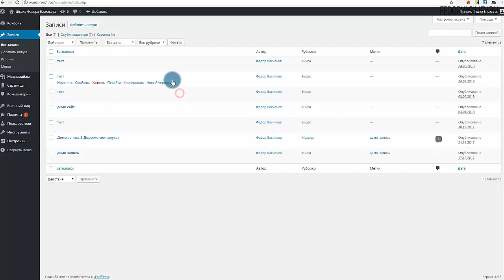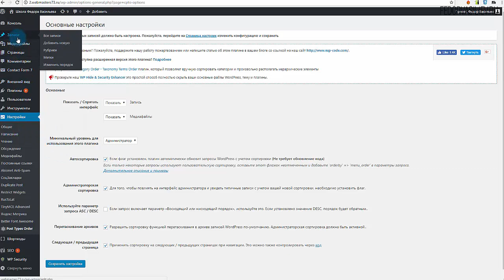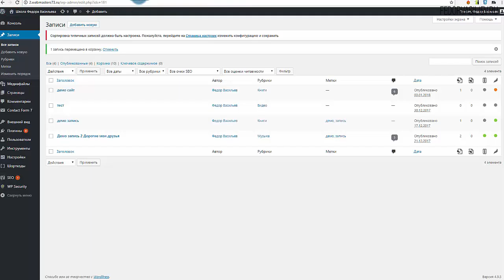Сортировка типичных записей в WordPress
В этом видео я покажу плагин "Post Types Order" для WordPress. С помощью которого вы сможете сортировать ваши записей простым перетаскиванием мыши.